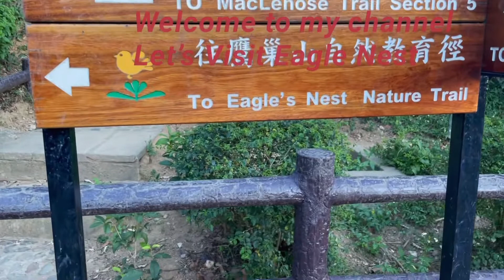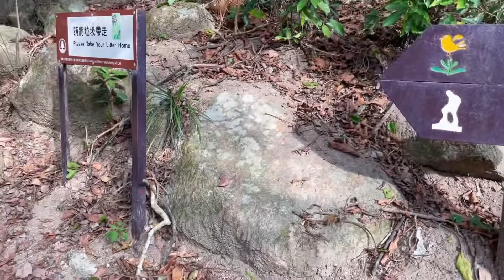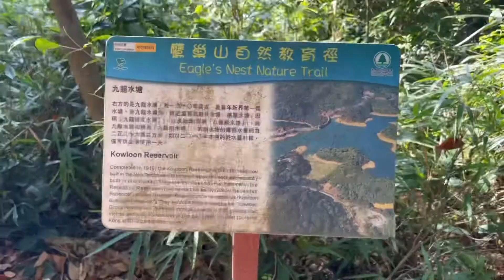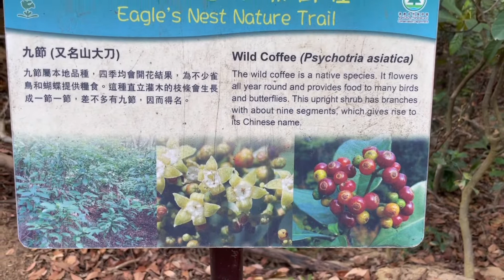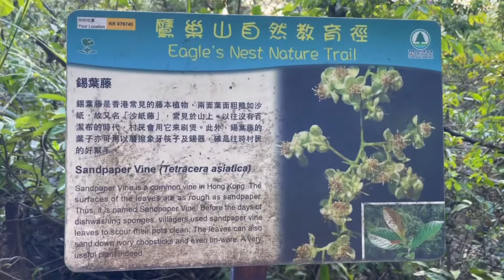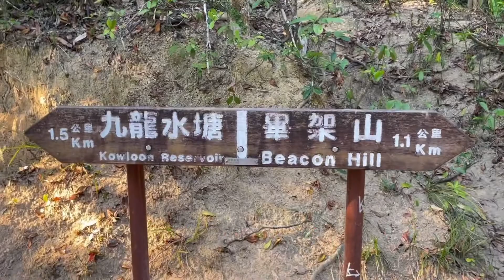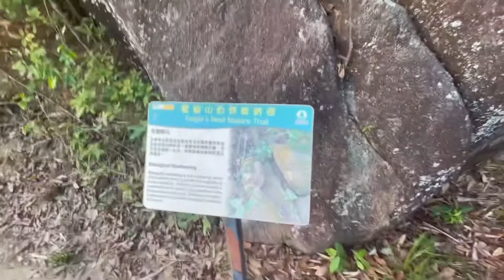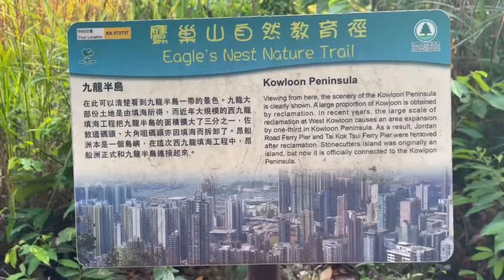Shot & easy Hiking Eagle Nest Nature Trail 29 July 2021 Video 24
Hong Kong hike
Short & easy hiking
Family & children also can walk easily
Near to monkey hill
Nice view point